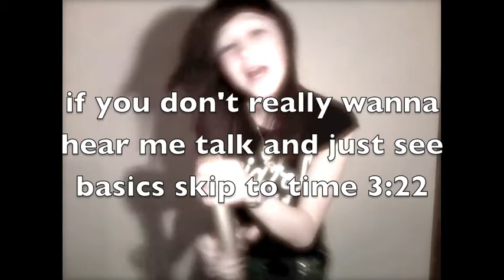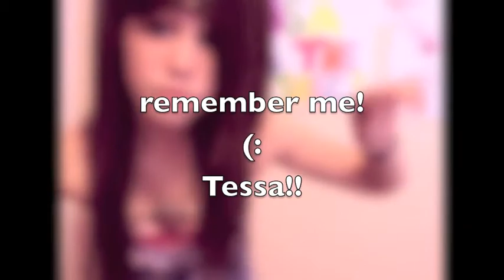Badasscollab Audition!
I think this collab is going to be a success! :D pleaseeee pick me & i'd love you foreverrrr! *i dont claim music*